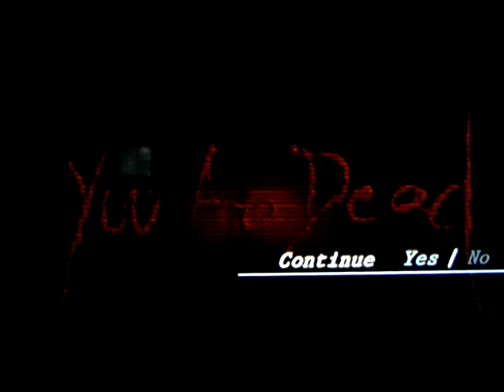el despertar de la fuerza vs rogue one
mi opinion sobre estas obras tan dispares de una misma saga.